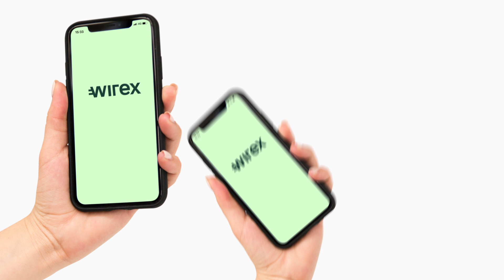Introducing the game-changing Wirex Mastercard 💫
The new Wirex Mastercard card transforms an already cutting-edge Wirex product, significantly improving and adding many features to make it even easier to spend multiple currencies at any time!

Linked to 9 fiat and 10 crypto secure accounts in the Wirex app, allowing Wirex cardholders to seamlessly buy, hold, exchange and spend multiple fiat and cryptocurrencies in day-to-day life.

State-of-the-art technology enables users to automatically utilise these currencies with the contactless debit card, without the need to exchange or offboard, at over 54 million locations around the world.

Features such as up to 1.5% of Cryptoback™ rewards, the best in-market rates, and low-to-no fees ensure that the new Wirex card will make the digital economy more accessible than ever. SEPA, SWIFT and Faster Payment functionality will allow customers to make cross-border payments to anyone around the world, whilst free international ATM withdrawals allow the card to be used as normal in any country.

Key features of the new Wirex card include:
⭐️ Multicurrency travel card
⭐️ Ability to buy, hold, exchange and spend 10 digital and 9 traditional currencies
⭐️ Low-to-no commission on crypto purchases
⭐️ Immediate cascading to a different currency in a prespecified order in case of low funds
⭐️ Free International ATM Withdrawals with high limits
⭐️ Cryptoback™  rewards
⭐️ Best in-market rates
⭐️ Cross-border transactions with SEPA, SWIFT and Faster Payments to anywhere in the world

Trust us, it's worth the wait. Get in line for the new Wirex multicurrency card today